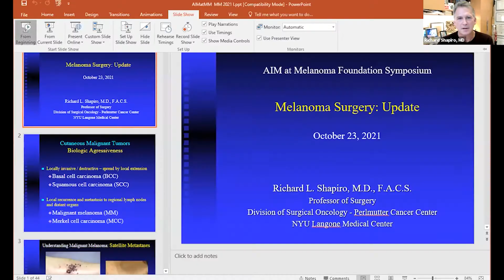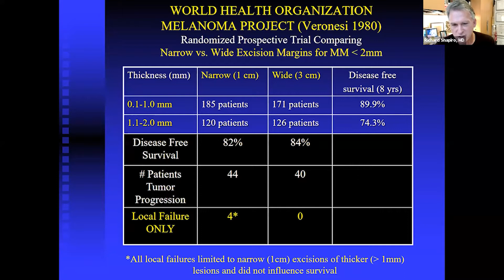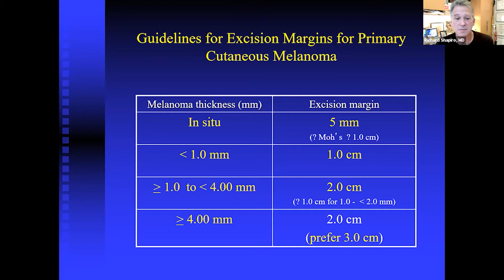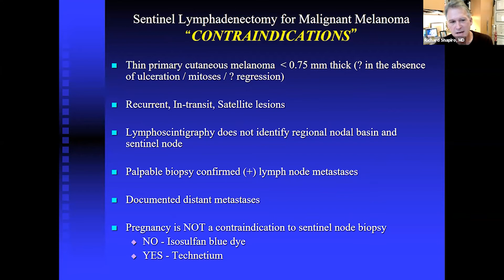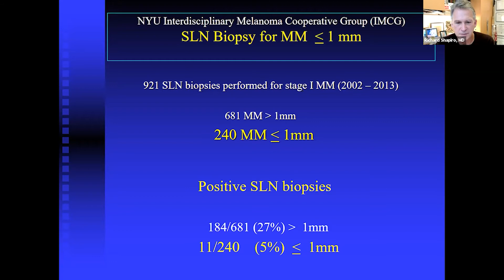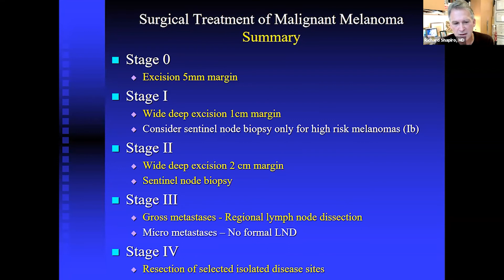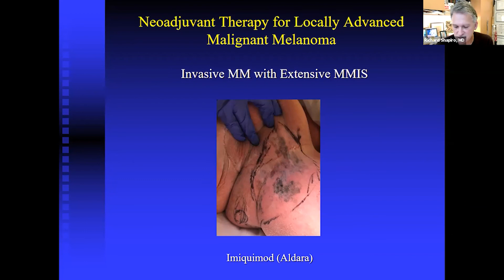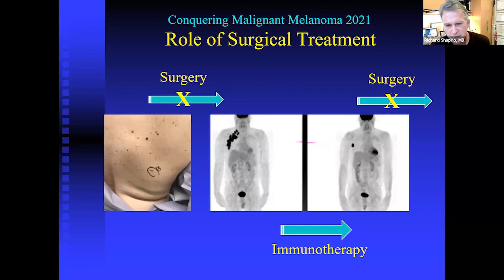How Melanoma Surgery Can Be Cured Surgically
presented by, Richard Shapiro, MD
Professor, Department of Surgery at NYU Grossman School of Medicine
Director, Surgical Oncology Operations, Laura and Isaac Perlmutter Cancer Center

Surgery is often the best option to cure early-stage melanoma (melanoma that hasn’t spread to other areas of the body). It can also be used to treat more advanced disease.